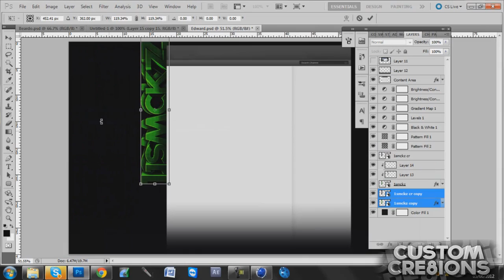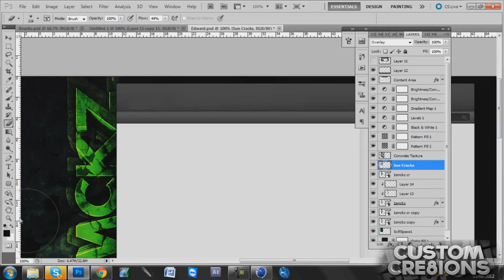CustomCre8ions | Speed Art #3 - SMCKZ Layout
Alright Lads & Ladies,

cheers!